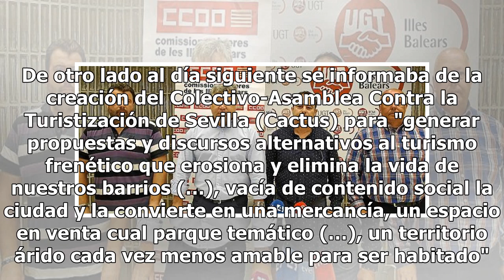Limpieza de sangre y de partido - Artículos - Noticias, última hora, vídeos y fotos de Artículos